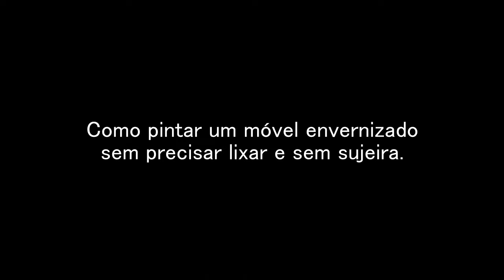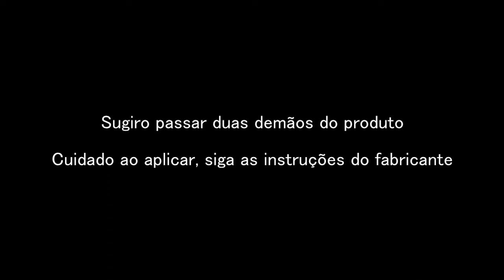Como pintar móveis envernizados sem lixar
Como pintar móveis envernizados novos ou antigos sem ter que lixar, sem sujeira e muito fácil. Elimina também os odores da madeira. Depois de seco, dá para lixar com uma lixa fina para tirar algum escorrido ou apenas deixar mais liso. Já usei com esmalte à base d'água e à base de solvente. O de base solvente dá um acabamento um pouco melhor e é mais fácil de passar (o único problema é que demora mais tempo para sair o cheiro). O à base de água demora uns três dias apenas. Batida de pedra é um produto para usar com máscara e óculos de proteção.